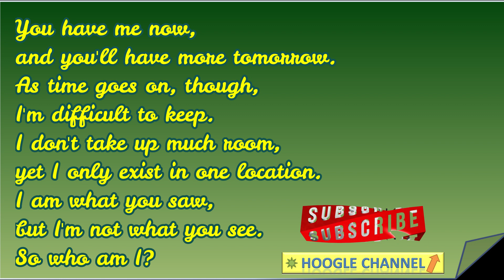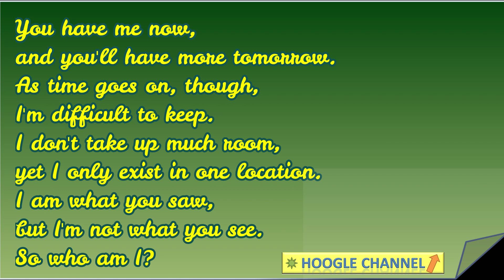Riddles riddles youtube youtubevideo